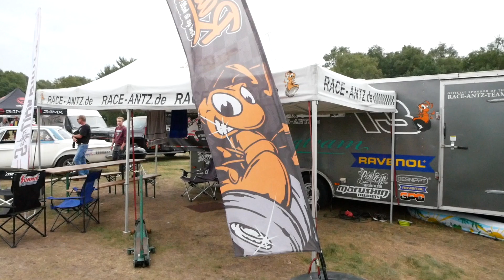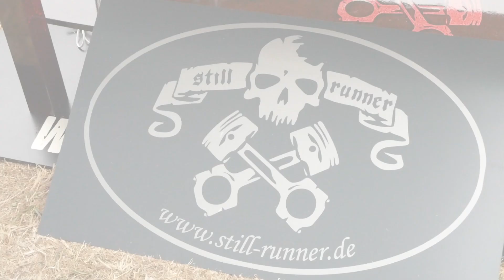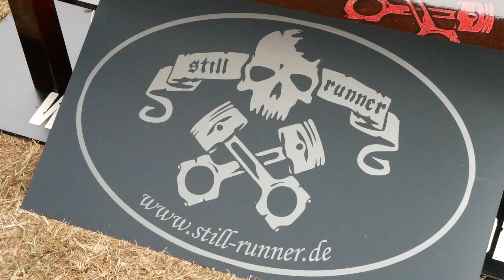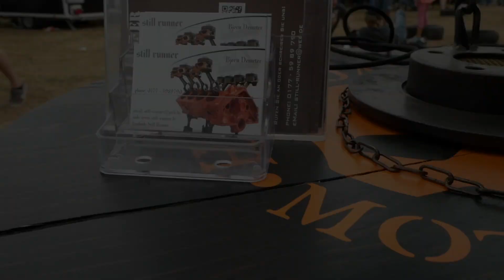Race Antz ft. Martens and Son @ Wings and Wheels Hamburg 2018